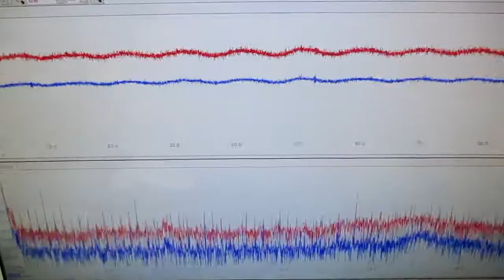新しい超音波制御技術